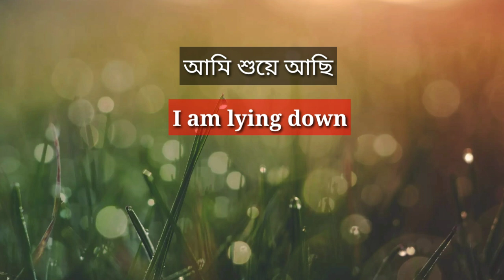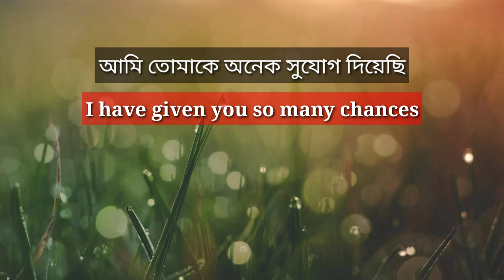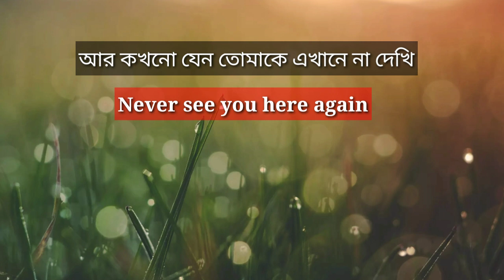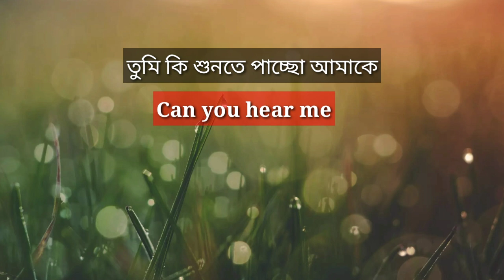Basic English Sentences for beginners। Bangla to English। English Speaking Course-Learning English